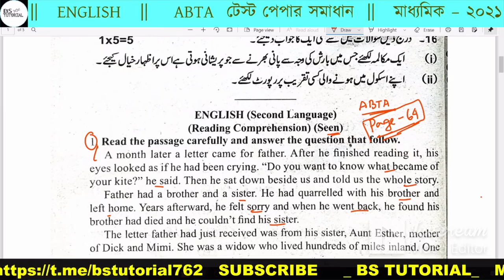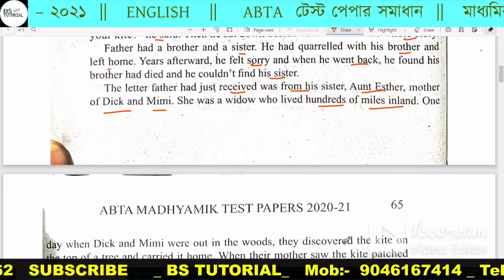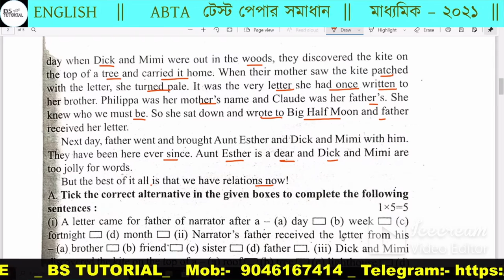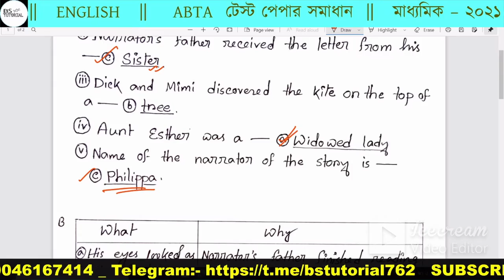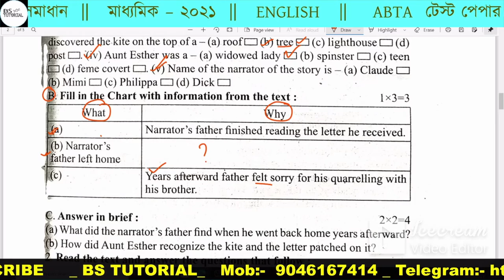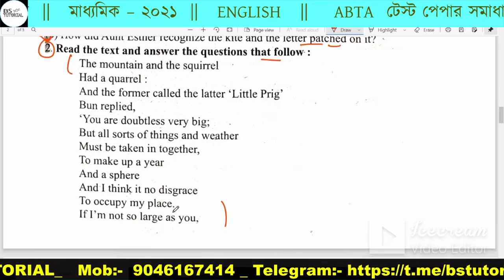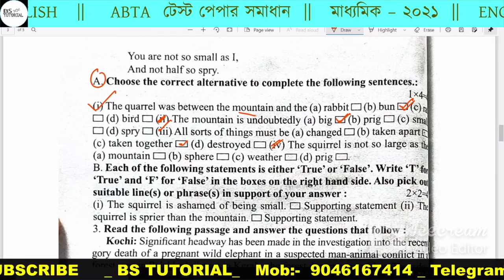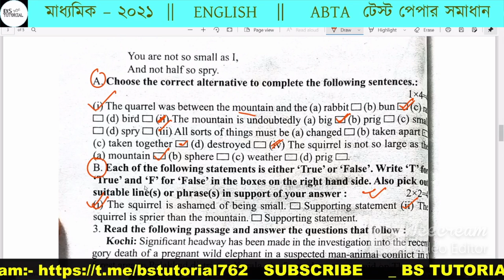ABTA Test Paper Solved | English | Madhyamik 2021 | Page- 64 Seen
In this video lesson we will discuss about the answer of Madhyamik2021

WhatsApp Group for Madhyamik Students.